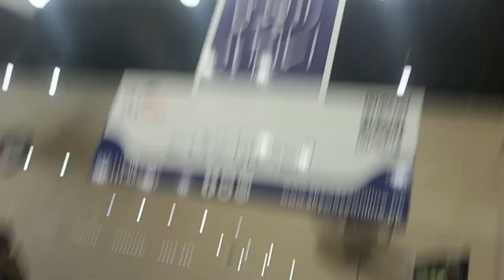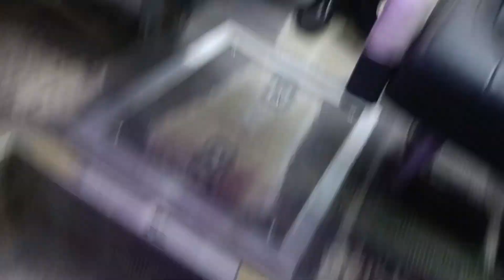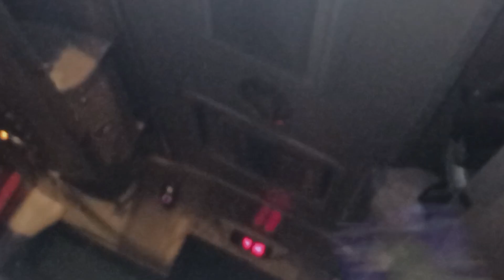Lahore To Rawalpindi With Bro And Friends | Best Pakistani YouTube Vlogger | Rana Badar Munir Vlogs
How To Make Pizza | Pizza Recipe | Aj To Party Ho Gai Bohot Maza Ayaa | Best Pakistani Vlogger Badar

BBQ Party And New Home Tour | New Home Tour Vlog | Best Pakistani Vlogger Badar Bhai | Rana Badar

how to get bike learner license | Driving License In Pakistan | How To Make Driving License | Vlog

Aj phir rana muzammil sab ki taraf dawat ho gai | Dawat ka maza a giya | Daily Pakistani Youtuber

Flip Bottle On Table And Eat Cake || Home Made Table Games With Rana Badar | Table Games Funny Video